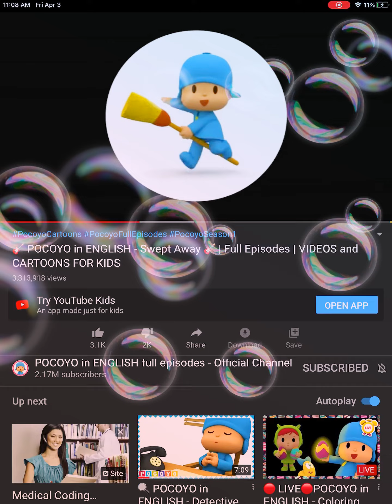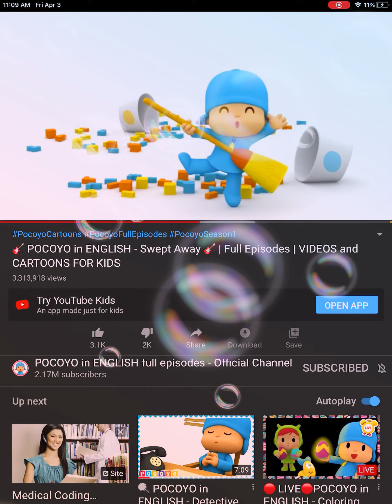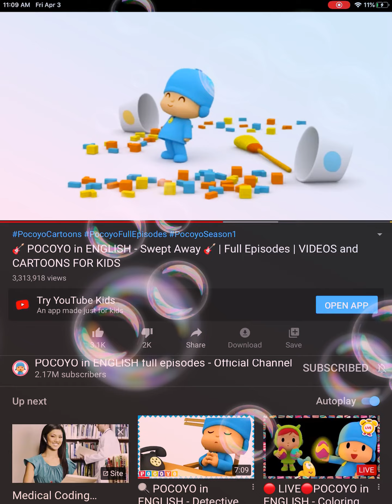La you La you Recommendations Recommendation Recommended Recommend